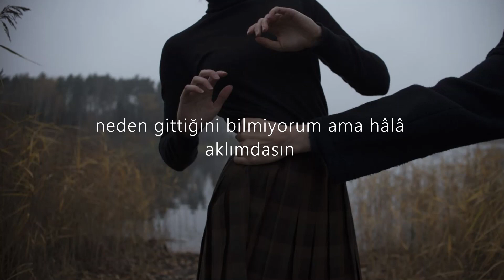MATTIS - Can't Get You Out Of My Head (Türkçe Çeviri)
*00:25 de aşk sarhoşuyum olması gerekiyordu* yazım hatası

Şarkıyı dinledikçe insanın aşık olası geliyor ama sonra hemen geçiyor😂🖤isteklerinizi yoruma bırakabilirsiniz❤

Lyrics;

I feel you there
Mocking me constantly you always said we were going nowhere
Since you kicked me out baby I’ve been so down

I’m washed up all drunk on love
I blacked out, I messed up
I could drink till I drop dead
I don’t know why you had to deny me
Now I guess I will live to regret
I don’t know why you left
But you’re still in my head
Now I guess I will drink to forget
Cause I can’t get you out of my head

You laid it bare
I’m just a bum - who thinks he’s still young
Did I get lost just having fun?